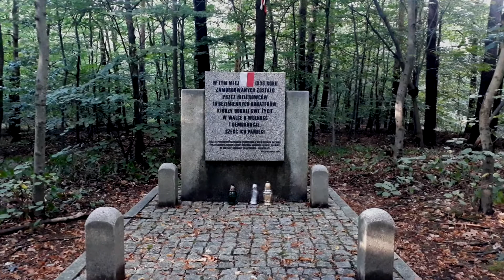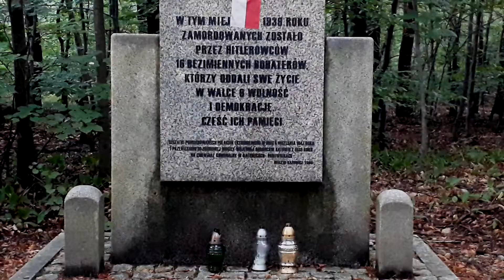Odkryj to co pomijasz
Codziennie mijamy różnie miejsca, które mogą opowiedzieć przeróżne historię
Zapraszam na moje Socjalmedia: